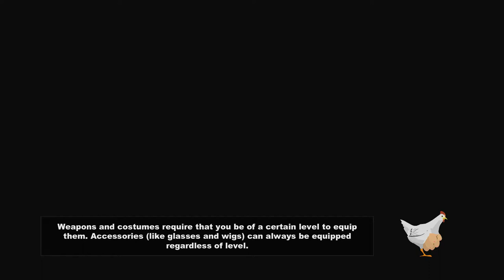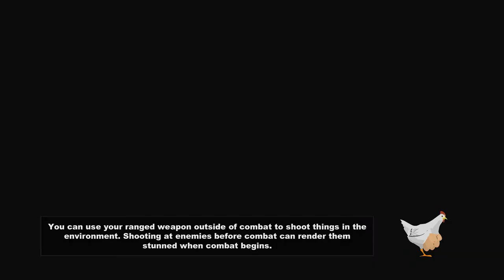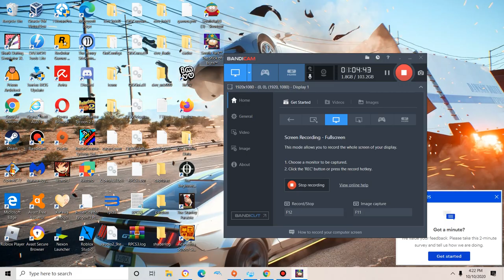This is frustrating but worth it|South Park:The Stick Of Truth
South Park:The Stick Of Truth is a roleplaying game